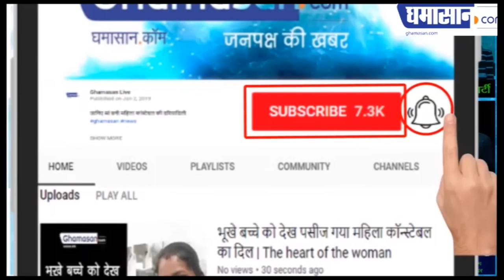खूबसूरत अभिनेत्री सांसद Nusrat Jahan को क्या हुआ | Nusrat Jahan Admitted in Kolkata | Ghamasan Live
देखिए नुसरत जहां अपने बारे में क्या कह रही है |